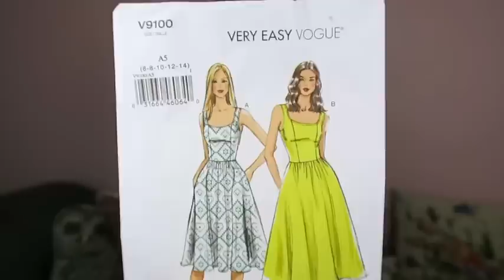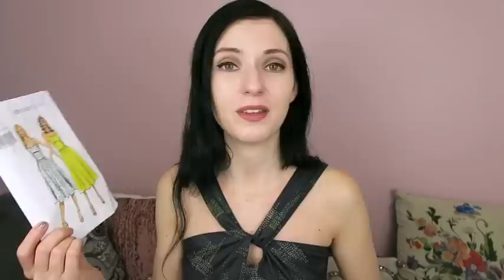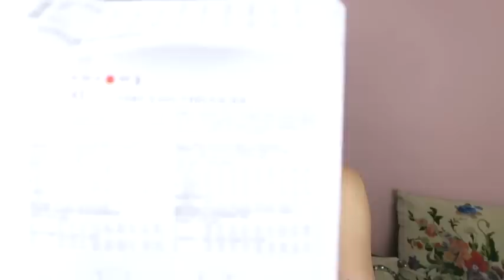YARNGASM: Episode 271 - "It's MeMadeMay!"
My first MeMadeMay, progress on my Curious Handmade Impressionists MKAL, and answering some of your sewing questions!

Ravelry: Voolenvine

*** Please no social network PM/DMs - I won't see them!!***

PODCASTING EQUIPMENT:

• Camera: Canon G7 X 9546B001 PowerShot Digital Camera

• Lighting: Photography Photo Portrait Studio 600W Day Light Umbrella Continuous Lighting Kit by LimoStudio